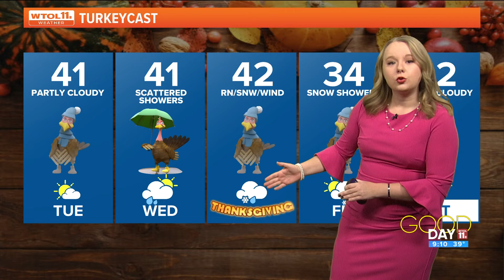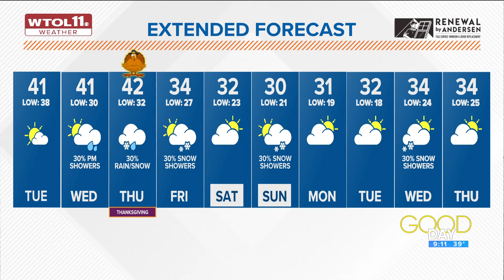Tuesday brings much cooler weather, afternoon sun | WTOL 11 Weather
The cold spell will make for a chilly Thanksgiving, with snow showers possible in some areas.